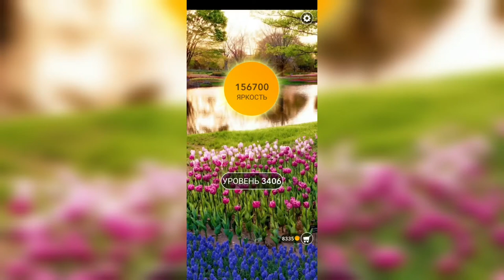Word / Слово Крест: Поиск русского кроссворда / Уровень 3406